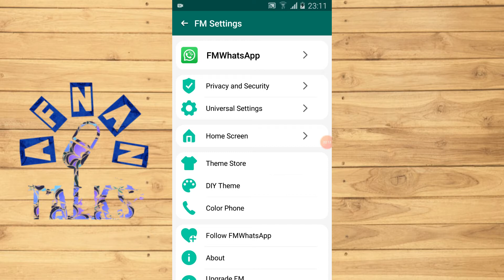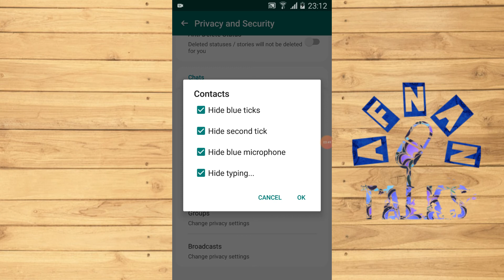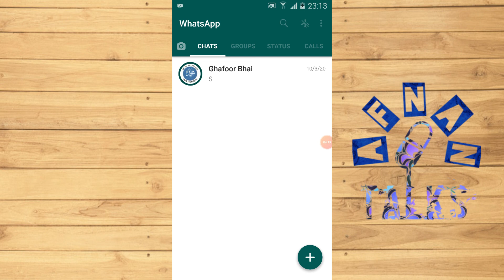Hide Blue Tick | Hide Double Tick | Hide Blue Microphone | Hide Typing | FM Whatsapp | Afnan Talks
FM Whatsapp Hide Blue Tick
FM Whatsapp Hide Double Tick
FM Whatsapp Hide Blue Microphone
FM Whatsapp Hide Typing